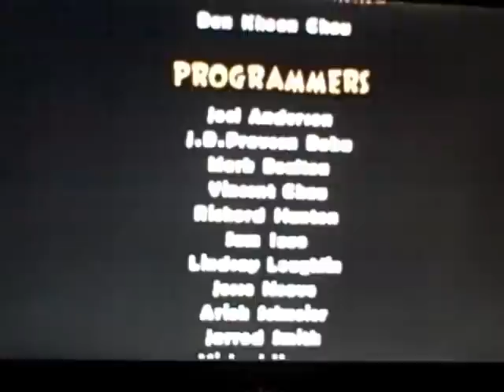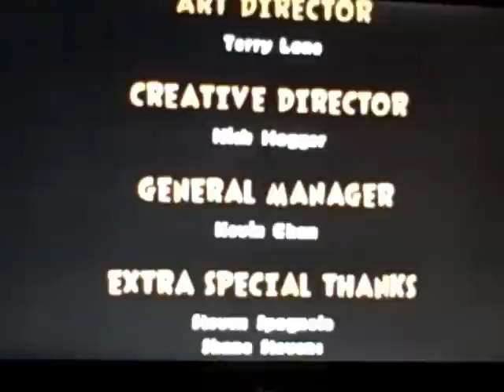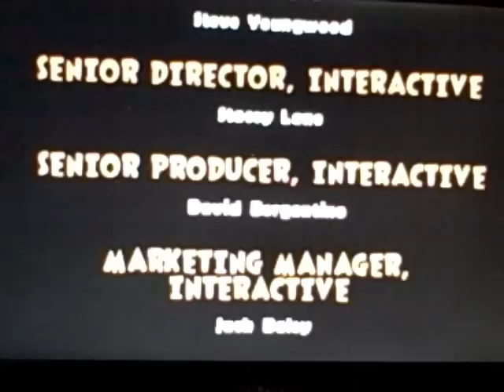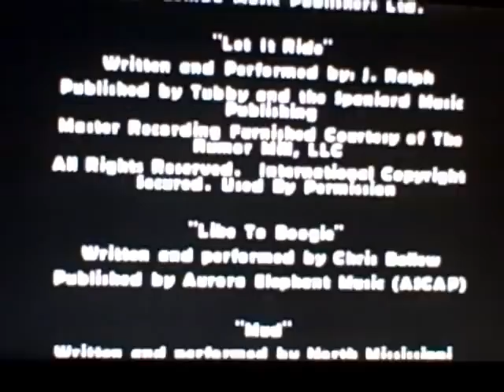Barnyard the video game Walkthrough Part 61 THE FINAL VIDEO!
The LAST VIDEO OF BARNYARD! DONE!